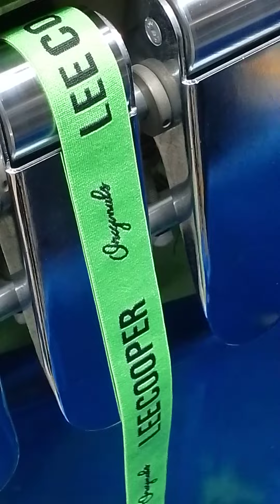how to make elastic in fractory কিভাবে ইলেকট্রিক তৈরি করা হয় ফ্যাক্টরিতে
এই ভিডিওতে দেখানো হয়েছে কিভাবে প্লাস্টিক তৈরি করা হয় ফ্যাক্টরের ভিতরে ইলাস্টিক দিয়ে গার্মেন্টসের পোশাক তৈরি করা হয় আন্ডারওয়ার রাবার ব্রা প্যান্টি এগুলোতে ইলাস্টিক ব্যবহার করা হয় আমরা এই ভিডিওতে দেখেছি কিভাবে ইলাস্টিক সরাসরি মেশিনে তৈরি করা হচ্ছে এই মেশিনে সুতা থেকে ইলেকট্রিক তৈরি করা হচ্ছে সরাসরি দেখানো হয়েছে ইলেকট্রিক তৈরি করা গার্মেন্ট শিল্পে ইলেক্ট্রিকের অনেক জায়গা এর গুরুত্ব অপরিসীম অনেক প্রয়োজনীয় জিনিস আর এটি খুব তাড়াতাড়ি তৈরি করা যায় প্রথমে ডিজাইন করতে হবে তারপর মেসেঞ্জার আছে সেটা পড়ে শুধু সেট করে তৈরি করা যায় ইলাস্টিক ফ্যাক্টরি খুব ভালো ফ্যাক্টরি সারা বিশ্বে পোশাকশিল্পে রাইদা পূরণের জন্য এই প্লাস্টিক খুবই প্রয়োজন একটি শিল্প আমাদের এই ভিডিওতে ইলেকট্রিক সরাসরি তৈরি করা দেখানো হয়েছে বাংলাদেশ ভিয়েতনাম চায়না প্রায় সব দেশে ইলেকট্রিক তৈরি করে পোশাকশিল্পে পর করে

This video shows how plastic is made. Garments are made with elastic inside the fabric.  There are many areas of electricity in the manufactured garment industry, it is very important and it can be made very quickly, first you need to design it, then you have the messenger, you can just set it up and make it.  An industry is shown in this video making electricity directly.

В этом видео показано, как изготавливается пластик.  Одежда изготовлена ​​с резинкой внутри ткани.  В швейной промышленности есть много областей электричества, это очень важно, и это можно сделать очень быстро, сначала нужно спроектировать, затем у вас есть мессенджер, вы можете просто настроить его и сделать.  В этом видео показана отрасль, производящая электроэнергию напрямую.

يوضح هذا الفيديو كيفية صناعة البلاستيك.  الملابس مصنوعة من مادة مطاطية داخل القماش.  هناك العديد من مجالات الكهرباء في صناعة الملابس، وهي مهمة جدًا ويمكن تنفيذها بسرعة كبيرة، عليك أن تصمم أولاً، ثم لديك برنامج مراسلة، يمكنك فقط إعداده وتنفيذه.  يوضح هذا الفيديو الصناعة التي تنتج الكهرباء مباشرة.

इस वीडियो में दिखाया गया है कि प्लास्टिक कैसे बनता है।  कपड़े कपड़े के अंदर रबर सामग्री से बने होते हैं।  कपड़ा उद्योग में बिजली के कई क्षेत्र हैं, जो बहुत महत्वपूर्ण है और इसे बहुत जल्दी लागू किया जा सकता है, आपको पहले डिज़ाइन करना होगा, और फिर एक मैसेजिंग प्रोग्राम रखना होगा, आप बस इसे सेट कर सकते हैं और इसे लागू कर सकते हैं।  यह वीडियो उस उद्योग को दिखाता है जो सीधे बिजली पैदा करता है।
thanks